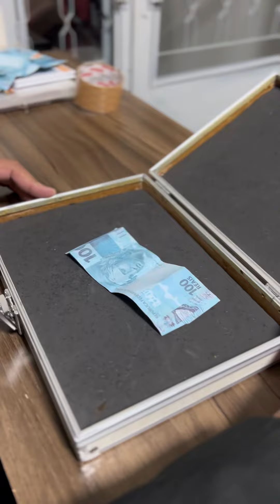Empregada engenhosa usa seu vestido para fazer justiça 😱